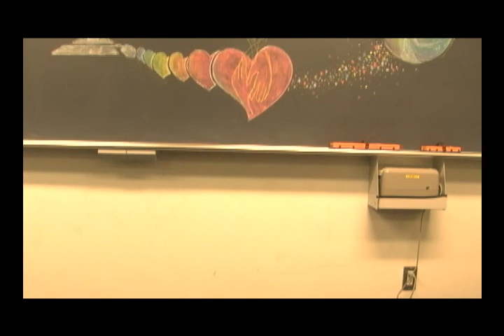フューチャーをフィーチャー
AMDのコマーシャル・フィルムを、みんなで作ろう！